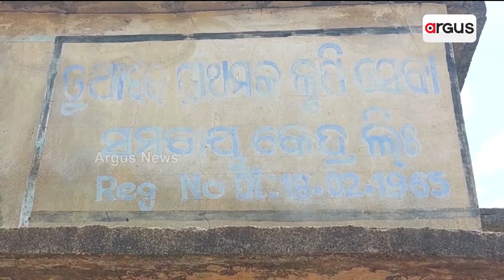Agricultural Cooperative Office Left In Dilapidated State In Nuapada